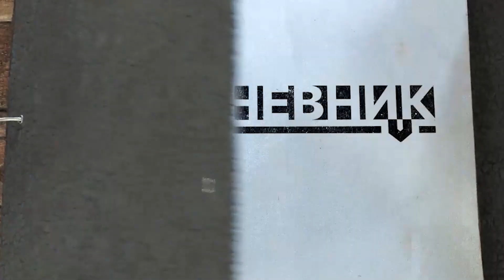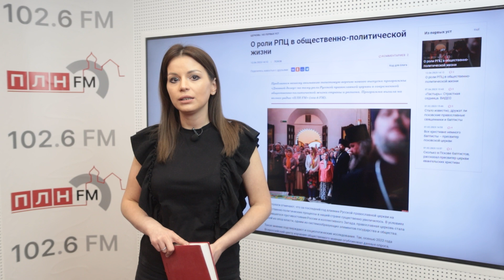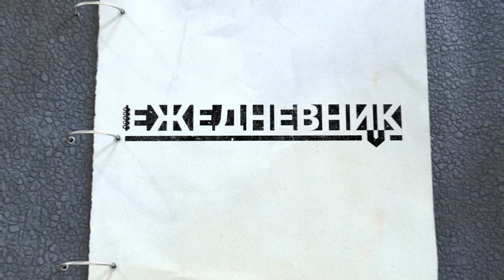Важные новости Псковской области 13 апреля 2023 г.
«ЕЖЕДНЕВНИК» за 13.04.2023 г. Важные события, интересные и яркие материалы псковских СМИ и прогноз погоды в Пскове на среду.

«Три мудреца»: возвращение «железного занавеса» — миф или реальность?

Первый в этом году лесной пожар зарегистрировали в Псковской области

Юлия Пересильд встретилась с псковскими педагогами на премьере фильма «Вызов».

Как стать профессионалом?

Максимум пользы: три рецепта пасхального кулича для тех, кто на правильном питании

Видео ПЛН-ТВ